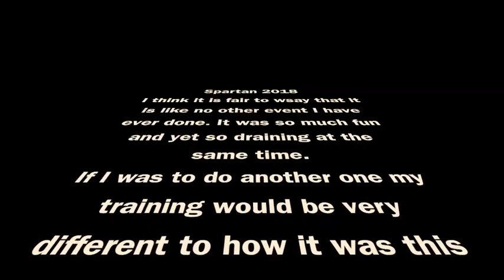SPARTAN - Aston Down - 2018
My First Spartan Race, absolutely loved everything about it and will definitely be back for more!